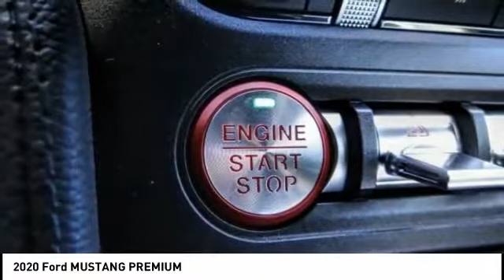2020 Ford MUSTANG Fontana, Chino, Norco, Moreno Valley, San Bernardino, CA FL0473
16005 VALLEY BLVD.

SUNRISE FORD FONTANA: PROUDLY SERVING FONTANA, CHINO, NORCO, MORENO VALLEY, SAN BERNARDINO, AND SURROUNDING SOUTHERN CALIFORNIA LOCATIONS. THIS SHADOW BLACK 2020 Ford MUSTANG IS EQUIPPED WITH A , AUTOMATIC TRANSMISSION, AND RECEIVES AN ESTIMATED . FONTANA, CA 92335. FONTANA, CA  CHINO, CA  NORCO, CA  MORENO VALLEY, CA  SAN BERNARDINO, CA 2020 Ford MUSTANG PREMIUM Stock #: FL0473 | VIN: 1FATP8UH4L5121330 | 2020 Ford MUSTANG PREMIUM Sunrise Ford Fontana